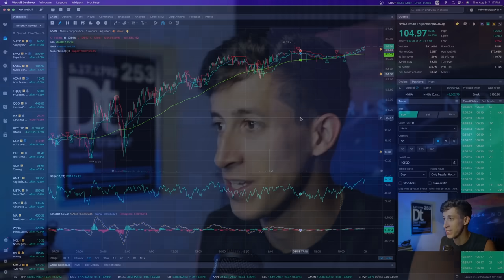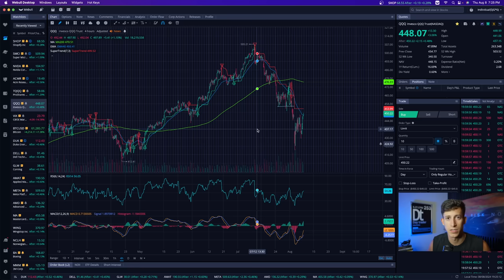I was wrong...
US stocks took a leap higher Thursday after weekly initial jobless claims fell more than forecast in a reassuring update on the health of the US labor market.

1. 🚨 Message me any questions